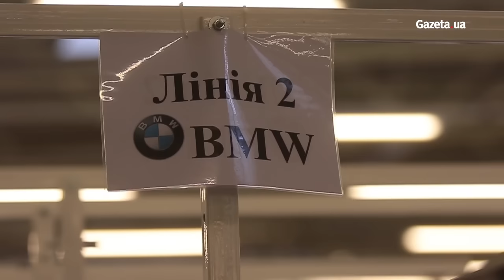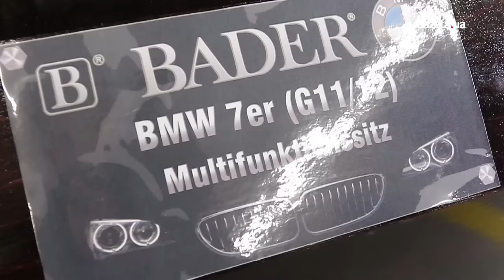Петро Порошенко запустив виробництво шкіряних автомобільних сидінь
3 листопада у селі Кожичі Яворівського району Львівської області президент України Петро Порошенко запустив виробництво шкіряних виробів на новому заводі німецької кампанії "Bader Ukraine".

Завод розташований біля дороги. Перед головним входом розвісили прапори Євросоюзу, України, Німеччини та компаній "Bader". Будівля заводу складається із двох частин. Перша — цех, де відбувається виробничий процес. Шкіру корів у рулонах складають під відкритим небом.

"Шкіру експортують із Мексики. На заводі із неї виготовляють шкіряні частини автомобілів. Основним продуктом заводу є сидіння для автомобілів "Audi" та "BMW", - працівниця заводу проводить екскурсію приміщенням.

Посеред цеху спорудили церемоніальний станок для розділу шкіри. Петро Порошенко його вмикає - так символічно запускає виробництво. Його супроводжують два охоронці.

"В нас найкращі люди, найкращі умови та найкраща влада, яка продемонструє вам ефективність реформ. Ми забезпечимо безпеку бізнесу, зміни в податковому законодавстві. Зробимо дерегуляцію та децентралізацію. Сьогодні інвестор компанії "Бадер Гмбх енд Ко" Драйліш Бент, керівник цього заводу, каже, що проголосував за незалежність України єною, доларом, євро та гривнею. На цьому виробництві працюють більше 5 тисяч осіб. 6500 гривень - середньомісячна зарплата, 20 мільйонів відчислень у районний бюджет, 27 мільйонів - в обласний бюджет і десятки мільйонів - до державного бюджету. Це результат віри в Україну", - каже Петро Порошенко.

Президент зазначає, що з 1 січня 2017 року у країні мінімальну зарплату збільшать до 3200 грн.

"Два тижні тому на засіданні Національної ради реформ ми кардинально змінили індексування податків. Більше не буде цих жахливих податкових інспекцій, які вміють організовувати "маскі-шоу". Тепер навіть на кілометр не мають права приблизитися до виробника, інвестора чи підприємця. Платник податків є головною людиною в державі. Зростає виробництво - зростає заробітня платня. На цьому заводі з 1 січня проведемо індексацію. Не може мінімальна платня дорівнювати виплаті по безробіттю. Яка тоді мотивація ходити на роботу?", - каже Порошенко.

Відео: Ярослав Тимчишин/Gazeta.ua